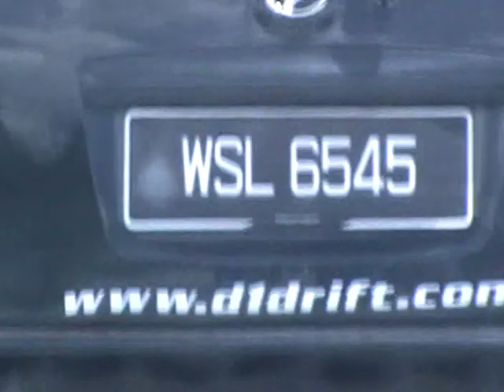Viva hybrid R3=Drift machine?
sempoi la